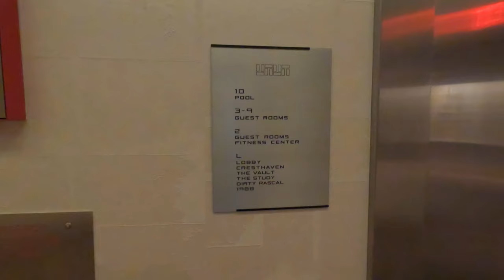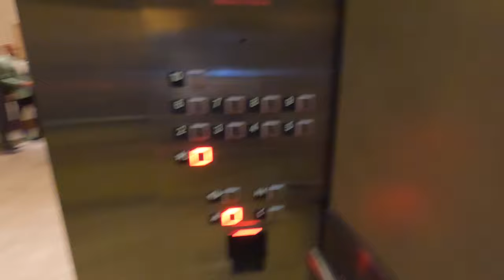Hotel Grand Opening Party: Snuck in!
I apologize for the horrible quality here. I almost didn't post this video. I filmed all of my previous videos with my iPhone 12 Pro Max. I switched to a GoPro and this is one of a few videos I made before returning it. They're good cameras, just not for vlogging in low light. I recently purchased a DJI Pocket 2 which is AMAZING!

With that said, this was a cool experience so I didn't want to throw it away. I snuck into a hotel's grand opening party and snagged a drink! Come join me.